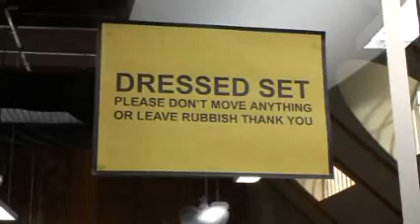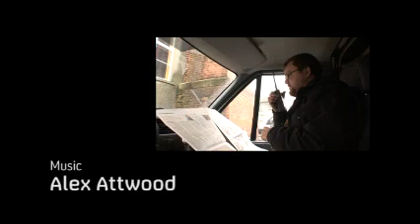Everything about Location Assistant's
Location assistant Chris takes through an average day on the set of Scotish show "Rebus"